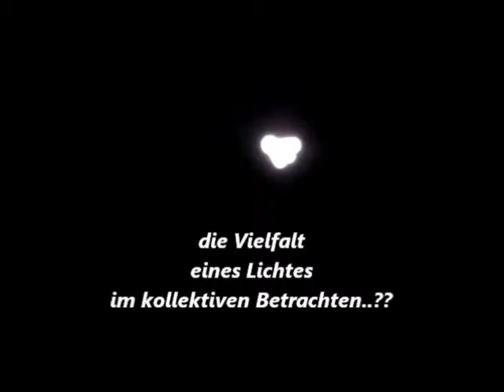Lichtkunstfestival 9./10.16 View Point Ostfildern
von der Kulturregion Stuttgart ins Leben gerufen. View Point von Mischa Kuball in Ostfildern-Scharnhauser Park zum kollektiven Schauen eingeladen...sag ich mal. Licht --betrachtet auch in der kollektiven Unterschiedlichkeit...somit auch Unschärfe beim Sehen gewollt. Nicht ohne Grund kein Stativ benützt.
Mehr siehe ...logo..im Internet